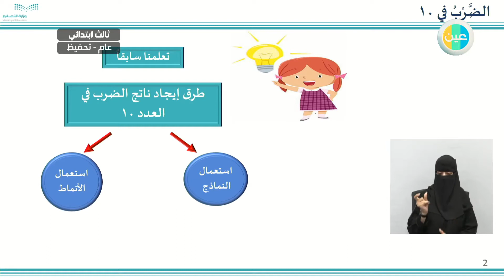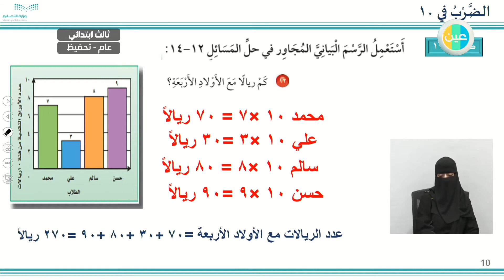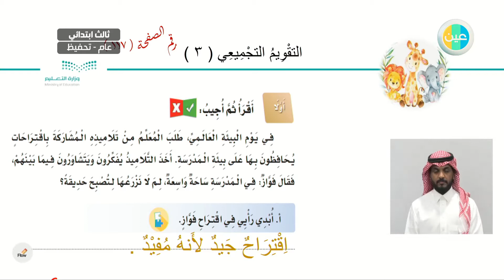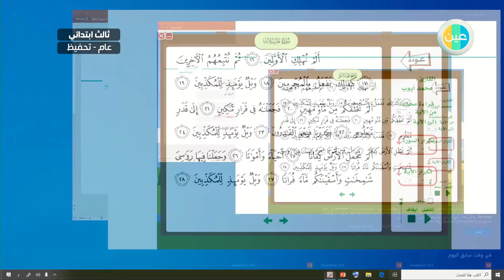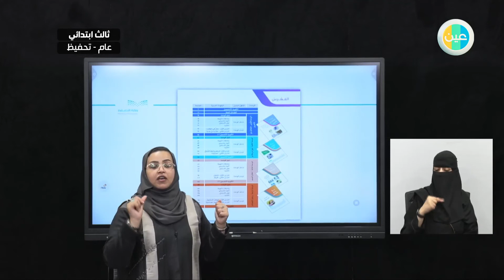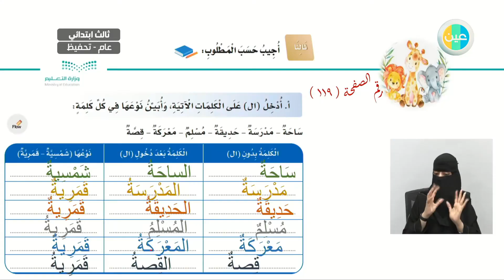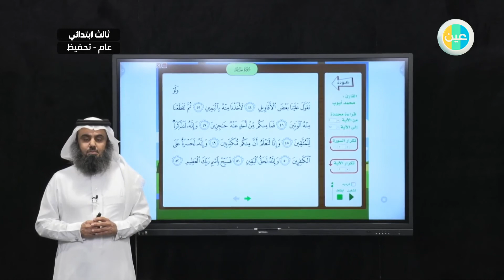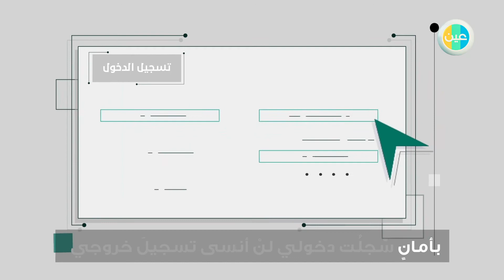الثالث الابتدائي - الخميس - الأسبوع السادس - الفصل الصيفي